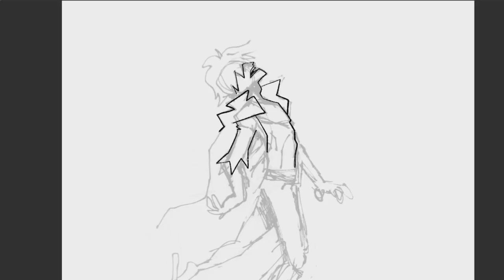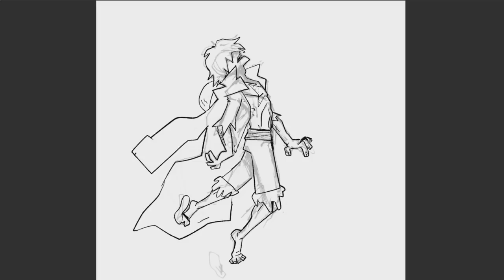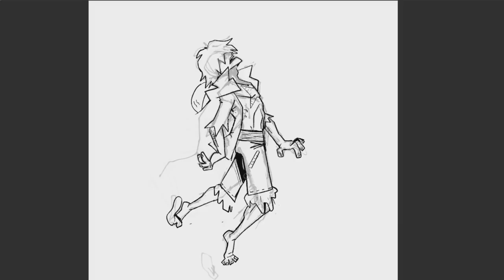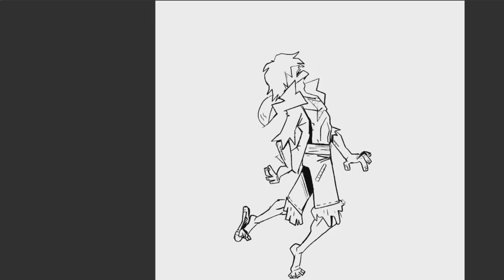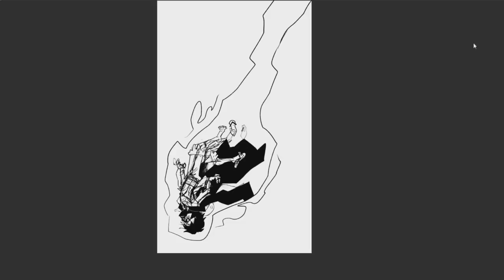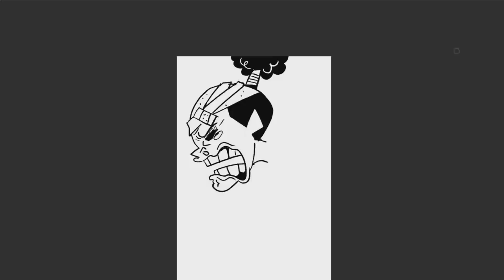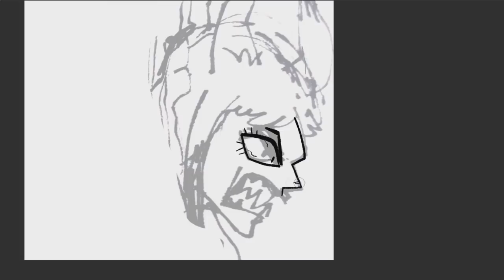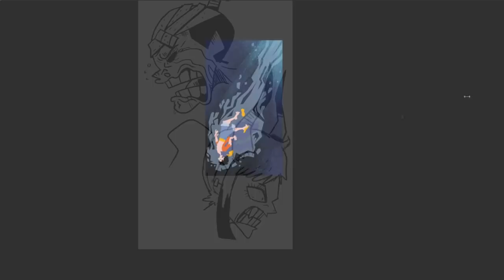"AGHHHH!!! MAN, I LOVE ONE PIECE, YO!!!" | One Piece Chapter 1015 FIRST REACTION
One piece chapter 1014 is out!!

Here's my twitter! Follow if you want !